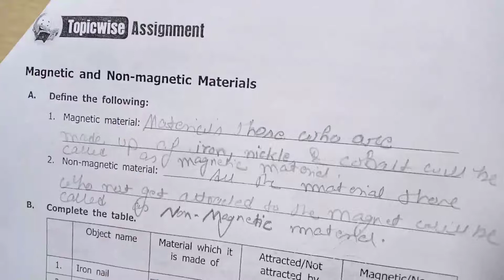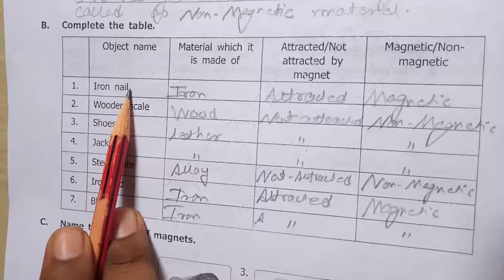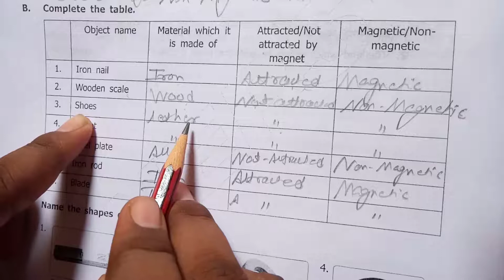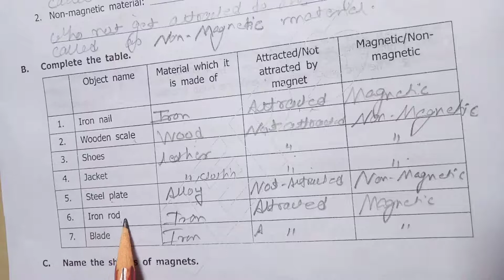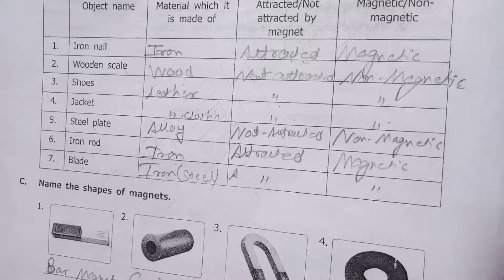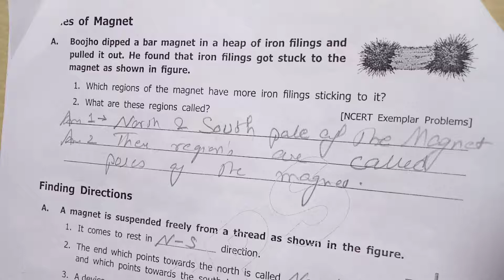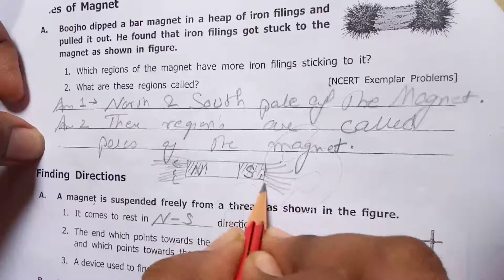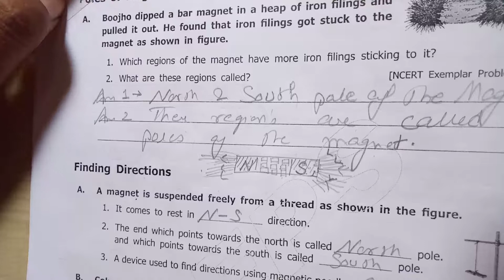6th SCIENCE CHAPTER-12 WORKSHEET PART - 2